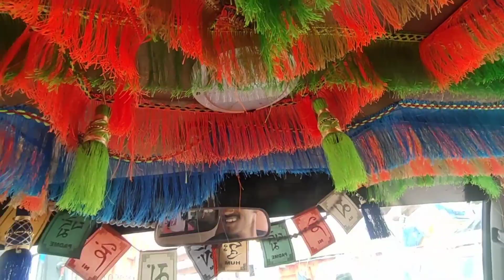आज तो हम लोग कहां नहीं घूमें मौज मस्ती बहुत किया गया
आज तो हम लोग कहां नहीं घूमें मौज मस्ती बहुत किया गया lifestyle drawing villagelife ‎@premvlogar